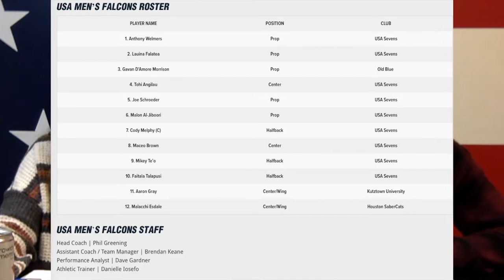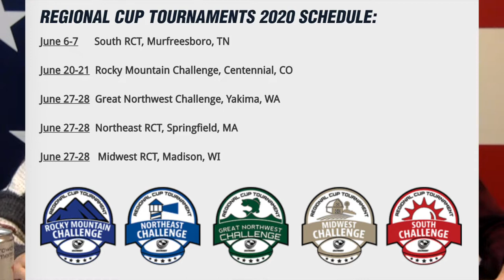Between the Posts #2: RuckALS founder Tripper Povar interview, Club News, BetheImpact, and more!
A weekly podcast from USA Rugby HQ with Chris Turner and Jess Dombrowski as hosts on the 'Between the Posts'